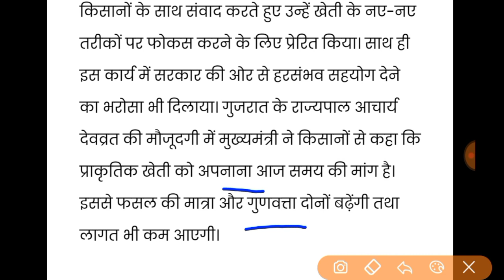अभी अभी हरियाणा सरकार ने लिया बडा फ़ैसला||किसानों के लिए खुशखबरी || रात 8:30 बजे की खबर